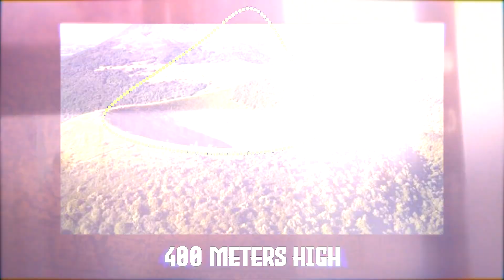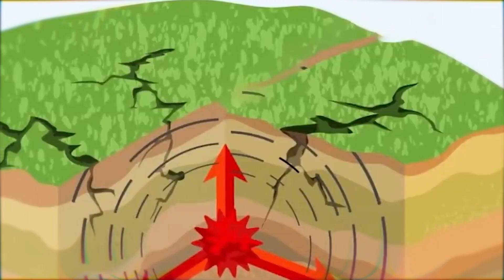The oldest volcano in the world is in Brazil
Believe it or not, the oldest volcano in the world is in Brazil, the Amazonas volcano was discovered in 2002 and is located in the Atuman region of Pará.
In this video we will explore this sleeping giant and discover the phenomena that make it unique